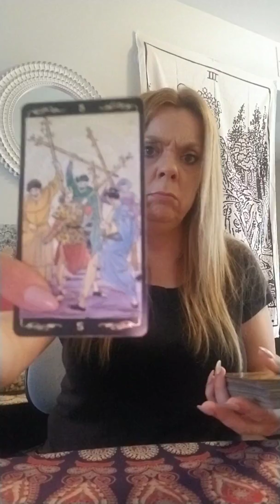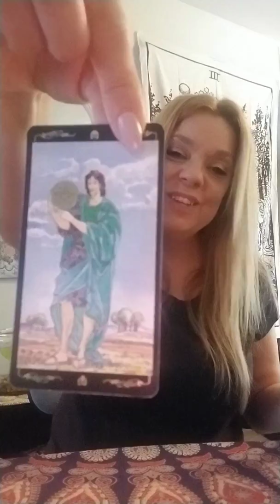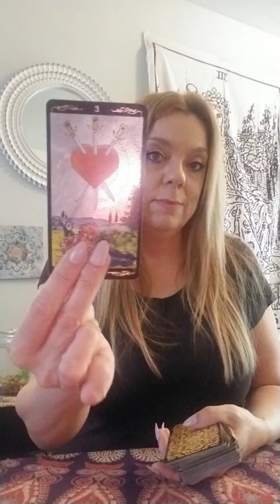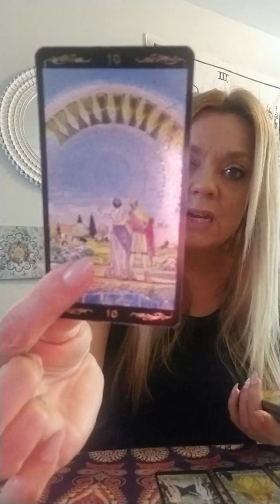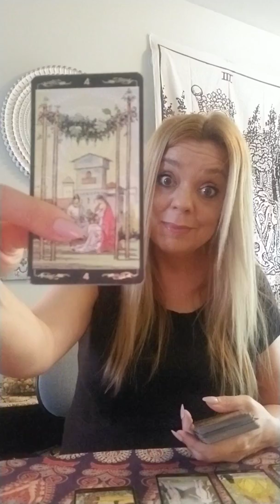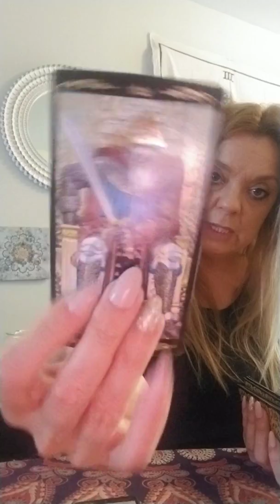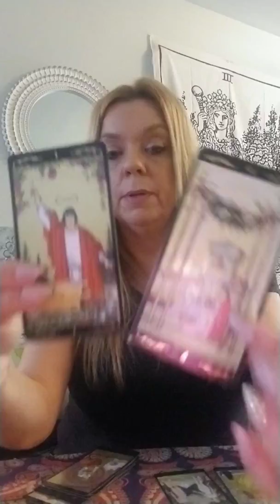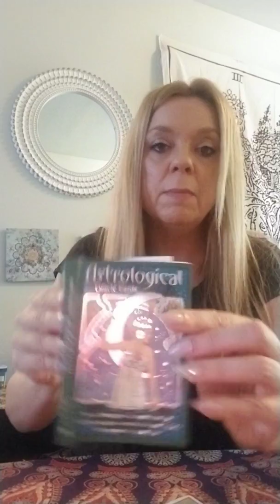Libra - You're committed, but beware - January 3 - 10